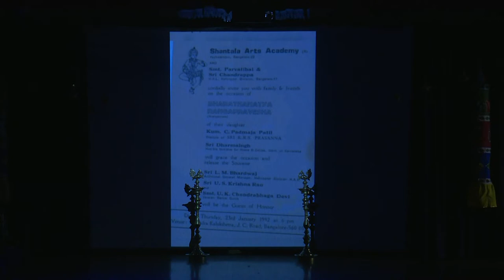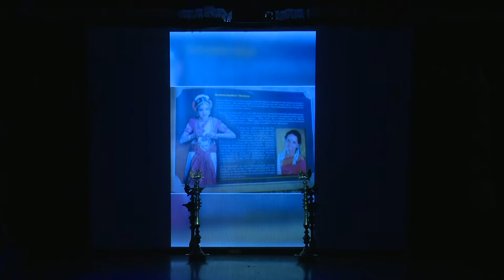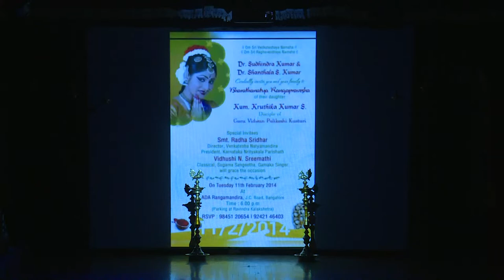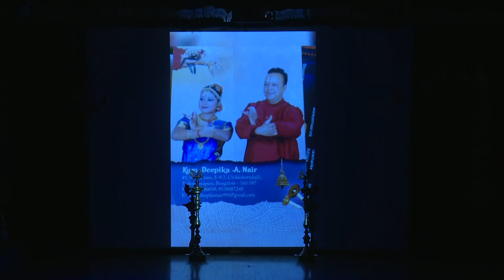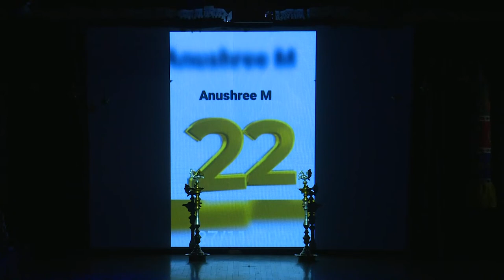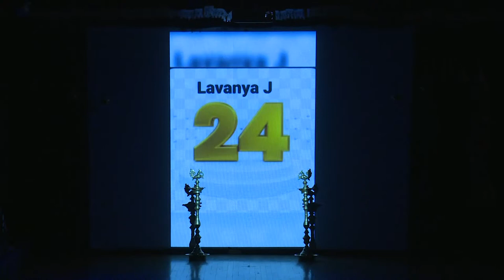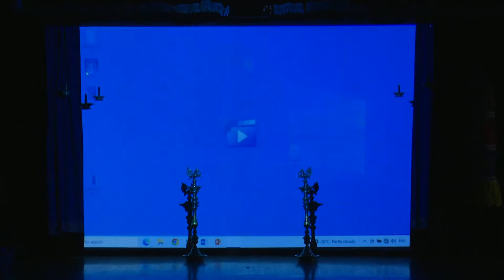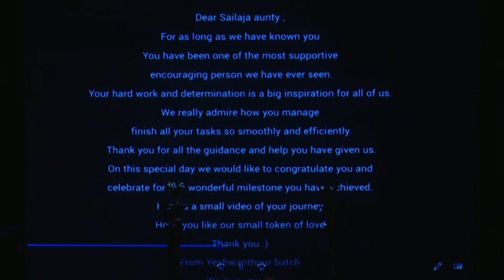25th Rangapravesha of the academy by Smt. Sailaja Pulikeshi | 21-05-2023 | Live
Shantala Arts Academy |  25th Rangapravesha of the academy by Smt. Sailaja Pulikeshi ( Wife and Student of Kalayogi Guru Pulikeshi Kasturi